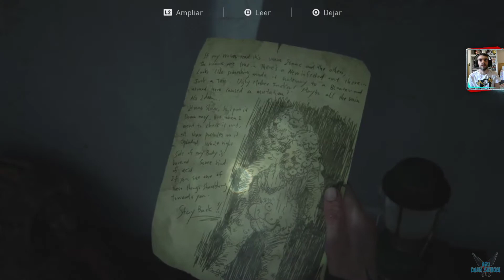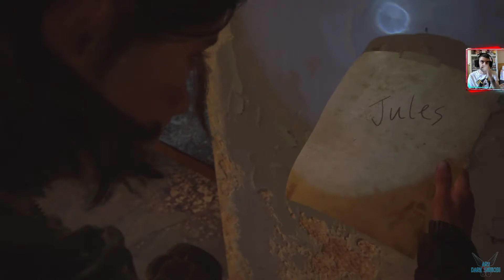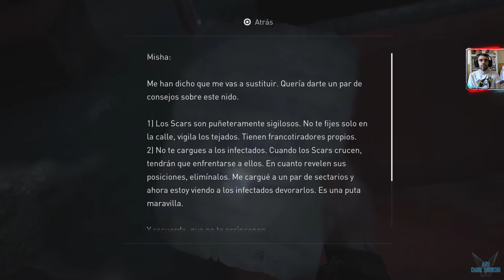Last Of Us Parte 2 "Seattle Dia 3 - Encuentro en lancha con los Scar" [PS4] #69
a Last Of Us Parte 2 "Seattle Dia 3 - Encuentro en lancha con los Scar" [PS4] #69

Tras lo acontecido en el primer juego, Joel salva a Ellie de morir en la operacion que le realizaban los luciernagas en pos de conseguir una vacuna contra la infección. Mientras las rescata acaba con muchos luciernagas y se la lleva al poblado donde residia Tommy su hermano.

Last Of Us Parte 2 ocurre años después de estos sucesos y nos lleva a utilizar a Ellie en su próxima aventura. La cual comienza con Joel y Ellie en un poblado, pero por culpa de un suceso atrapan y asesina a Joel. Ellie jura venganza contra los Lobos acompañada de Dina.

Plataforma: PS4

Steam: EnishiYu
PS4 : Enishiyu
Wii U: Ryuuzaki007
3DS Codigo amigo: 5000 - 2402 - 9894 (Ryuuzaki)